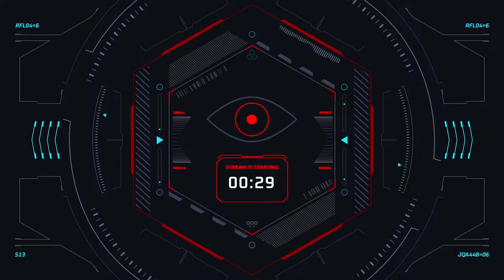The Plague Tale | Part-1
The Plague Tale story game .
You always free to talk.

MY PC :
Moniter : 144 hz Msi
Processor: RYZEN 7 3700X
Motherboard:  Asrock b450 steel Legentd
HDD:  1TB  seagate
SSD:  samsung 970 Evo 500GB
GPU: GIGABYTE 2070 Super
RAM: Corsair Vengeance 16GB
Liquid Cooler Cooler master 240
Keyboard: Zebronics transformer
Mouse: Logitech G402
Headphone: Corsair 7.1 pro